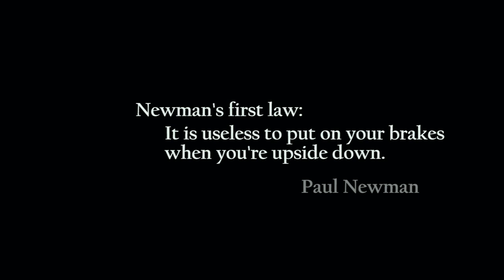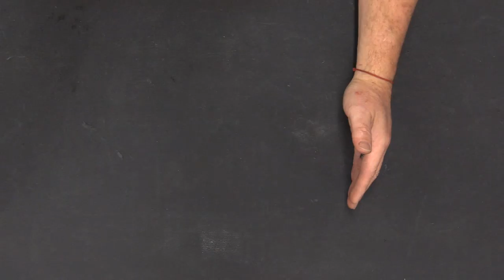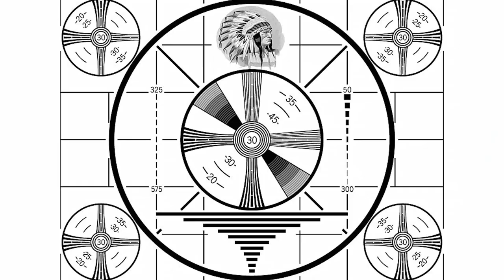How To Rebuild your 1968 to 79 Ford Disc Brakes Episode 453 Autorestomod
How To Rebuild your F100 Disc Brakes

We use parts from National Parts Depot to rebuild our new F100 Disc Brakes. We show cleaning techniques for when you get new parts to rebuild the brakes. We show how to torque the rotor to the spindle on your F100 disc brakes.

Parts:
Prices are as of April 2020
Caliper Assy, Rebuilt, Front, Lh, 73mm, Single Piston: F-2b121-1 $ 14.00
Caliper Assy, Rebuilt, Front, Rh, 73mm, Single Piston: F-2b120-1 $14.00

Bolt, Brake Hose, *Banjo Bolt*, 5/16 Inch: 385116-S $8.05 x2

Hose Assy, Front Brake: F-2078-7A $13.06
Hose Assy, Front Brake: F2078-7B $13.06

Gasket, Brake System, Copper, Replacement, For 5/16 Inch: F-2149-1 $2.99x2

Pad Set, Front Brake, Premium Organic Composition: F-2001-5 $27.91

(2) Rotor, Front Disc Brake, Replacement: F-1102-1 $100.86x2

Bearing, wheel, D0AZ-1216-A, E7TZ-1216-A: 1216-4 $10.11x2

Grease cap, Front Hub, 1 31/32 inch: 1131-3 $3.75x2

Disc Alignment Kit, Caliper: F-2C077-1$ 14.83